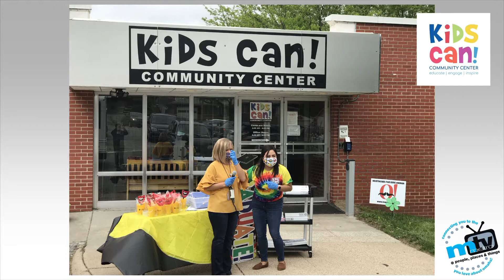metroTV ep 86